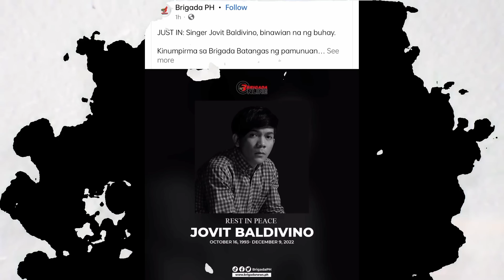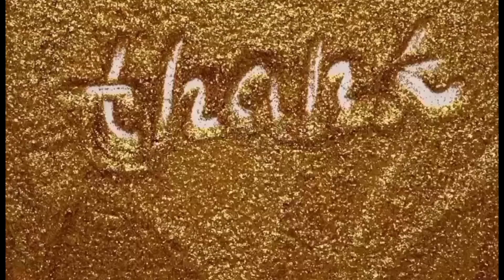GINULANTANG NG BALITANG PUMANAW NA SI JOVIT BALDIVINO!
Marami ang nalungkot sa balitang inilabas ng Brigada Batangas na pumanaw na nga si Jovit Baldivino ngayon araw alas 4:00 ng umaga ayon sa Jesus of Nazareth Hospital. Alamin ang detalye sa videong ito.

At kung gusto niyo ng iba pang detalye sa mga paborito niyong artista iclick niyo lang ang link na nasa ibaba;